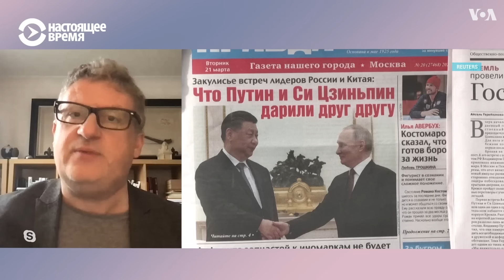Медведь, дракон и война теней: секреты мировой политики | ИТОГИ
Крадущийся "медведь", затаившийся "дракон" - заметки на полях визита Си Цзинпиня в Москву.// США - Китай: формула "тормозного пути". // Пригожин в окружении: глава ЧВК "Вагнер" просит подкрепления у Минобороны. Забудет ли Шойгу старые обиды?